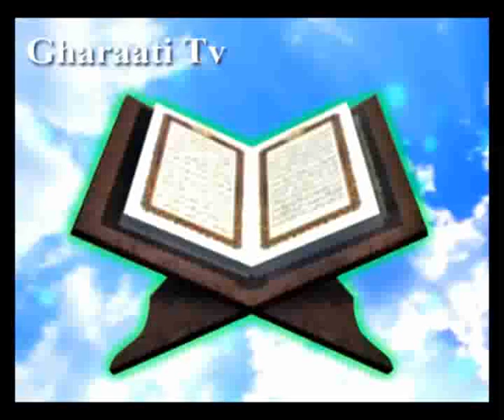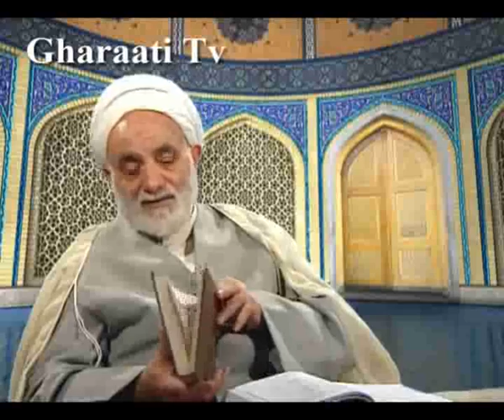قرائتي / تفسير آيه 15 تا 19 سوره زخرف، کوبيدن عقايد خرافي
تفسير آيه 15 تا 19 سوره زخرف، چگونه ملائكه را دختران خدا مى‏خوانيد؟!